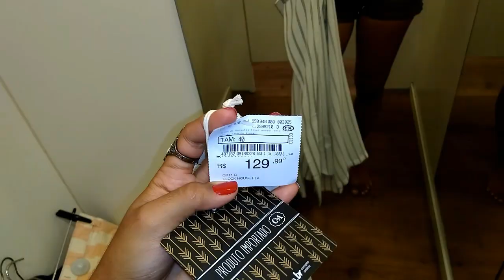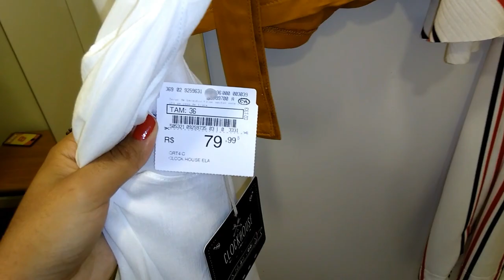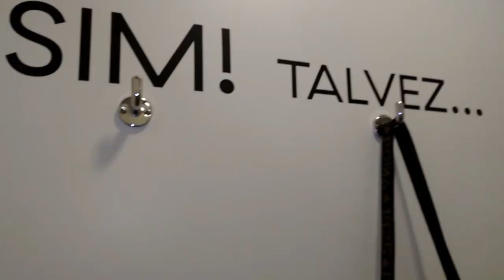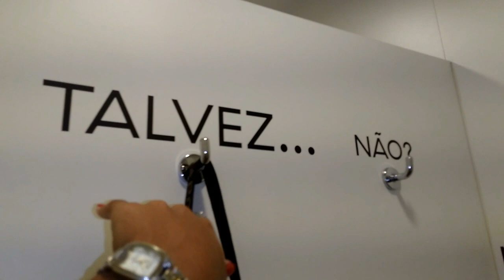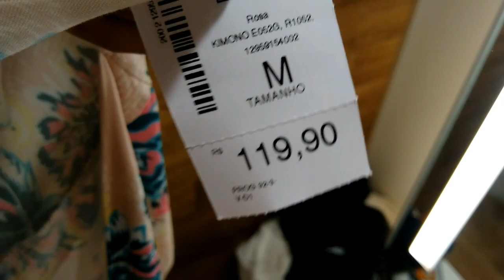EXPERIMENTANDO LOOKS PARA O NATAL - Especial de Natal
MAIS UM ESPECIAL DE NATAL! Oiii gente, no vídeo de hoje eu experimentei vários looks para o natal em algumas lojas de departamento. Espero que vocês se inspirem hehehehe. Espero muito que gostem.